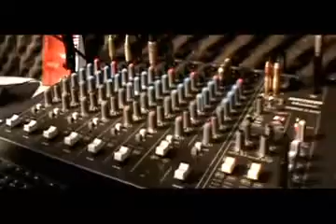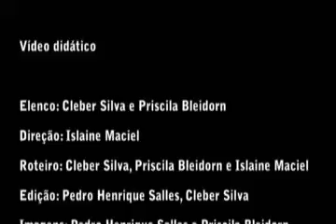Como Montar uma Web Rádio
✅SERVIÇOS DE RÁDIO ONLINE PARA VOCÊ

🎯Rádio Online | Plano I (Pra você que quer ter sua primeira rádio na internet)

✅SERVIÇOS DE TV ONLINE PARA VOCÊ

Direção: Islaine Maciel
Roteiro: Cleber Silva, Islaine Maciel e Priscila Bleidorn
Edição: Cleber Silva e Pedro Henrique Salles
Imagens: Pedro Henrique Salles e Priscila Bleidorn
Áudio: Cleber Silva e Renato Gonçalves Faustino
Trilha sonora: Cleber Silva e Pedro Henrique Salles
Making OFF: Priscila Bleidorn